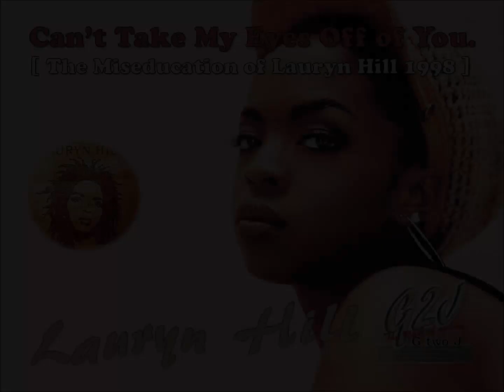Can't Take My Eyes Off of You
【 Can’t Take My Eyes Off of You／Lauryn Hill（ローリン・ヒル）】

「君の瞳に恋してる」

あなたは現実というには素敵すぎる
あなたから目が離せない
あなたに触れるとまるで天国のよう
あなたをいっそう抱きしめたい
ついに愛が訪れた
そして私は生きていることを神に感謝する

見つめすぎるのを許してほしい
何もほかに比べるものはない
あなたの姿は私を弱らせる
話す言葉は全く残っていない
でももしあなたが私と同じように感じるなら
それが現実であることを教えてほしい

あなたを愛してるベイビー、もしそれでよかったら
あなたが必要ベイビー、孤独な夜を暖めるために
あなたを愛してるベイビー
私の話を信じて
あぁかわいいベイビー、私をがっかりさせないで、祈ってるよ
あぁかわいいベイビー、私があなたをみつけた、そばにいて

そしてあなたを愛させて、ベイビー、愛させて...

そしてあなたを愛させて、ベイビー、愛させて、ベイビー、愛させて...

by JELLYE ISHIDA.

Product by G2J Entertainment. ／ Web site URL